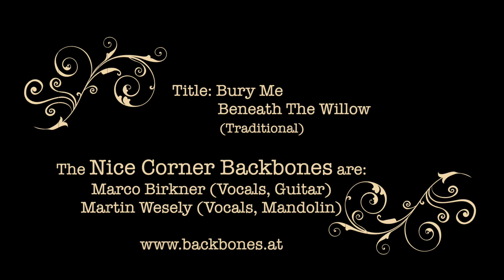Bury Me Beneath The Willow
The Nice Corner Backbones live at Audioversum Innsbruck 2020
Marco Birkner (Vocals, Guitar)
Martin Wesely (Vocals Mandolin)